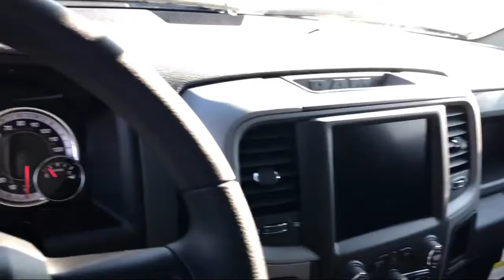2019 Ram 1500 CLASSIC Tradesman Elk Grove Sacramento Roseville Folsom Rocklin